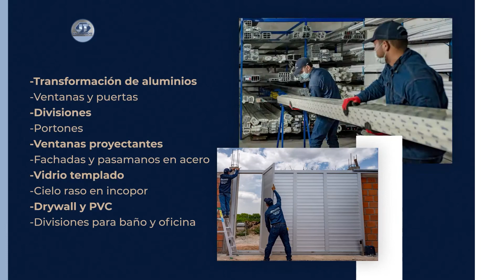FORO DE PROMOTORES DEL DEPARTAMENTO SUR CARIBE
Desarrollado Foro de promotores del departamento sur caribe, líderes diseñan presentación para los diálogos regionales del gobierno nacional.